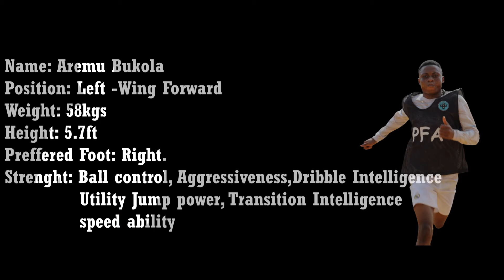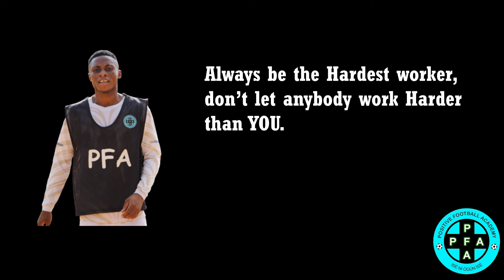AREMU BUKOLA TOMIWA GAME FILM